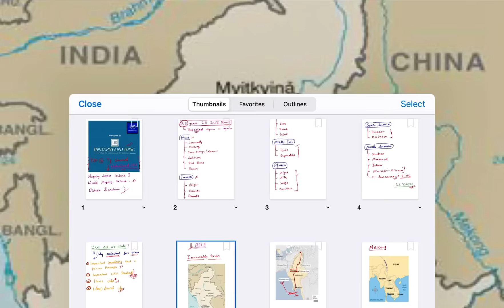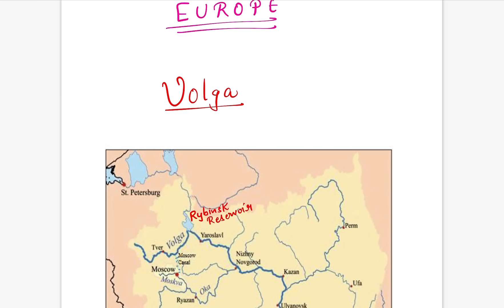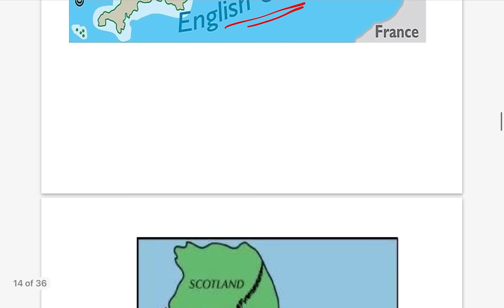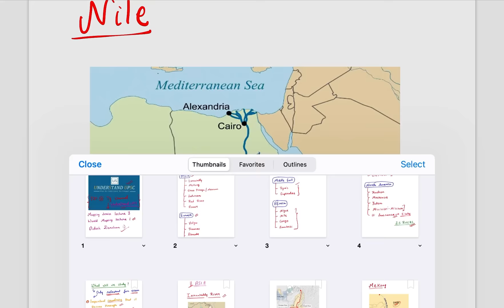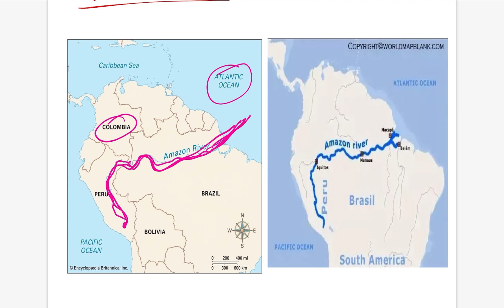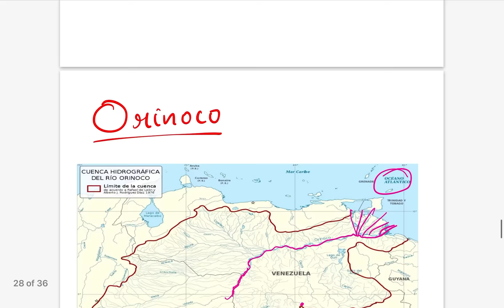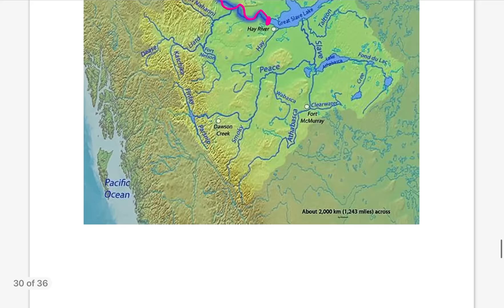Never Before | 25 International Rivers | 25 Years of PYQs | Repeatedly asked | Just 1 lecture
World Mapping, especially International Rivers are important for prelims but are very bulky to cover.
Watch this lecture by Satyam Jain to cover it in the easiest and most lucid manner.
PDF of the above lecture is posted at the telegram channel, link in pinned comment.

00:00 : Introduction and Content
02:40 : ASIA
12:50 : EUROPE
25:00 : Middle East
26:39 : AFRICA
36:40 : South America
39:19 : North America
46:46 : Next in Mapping